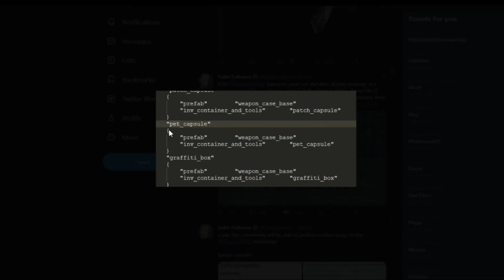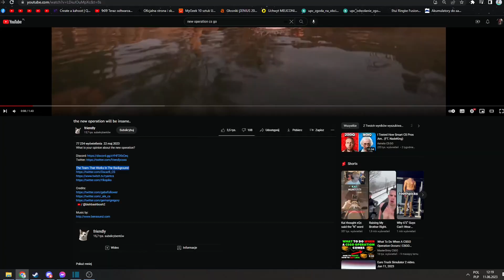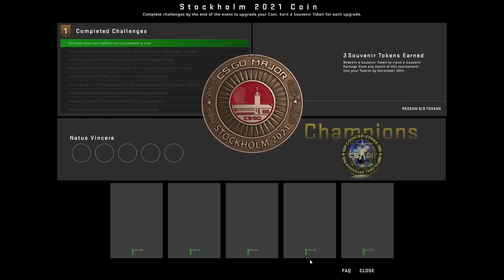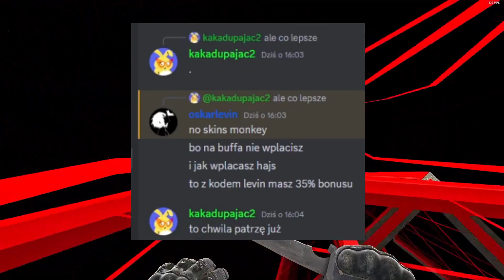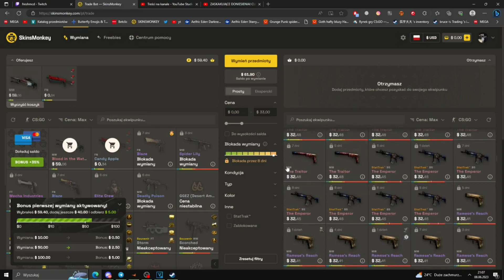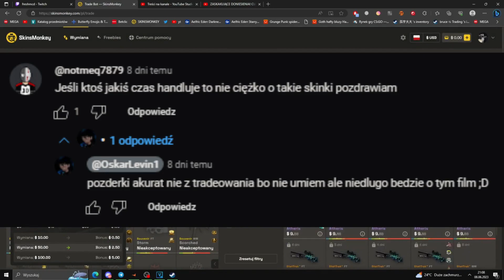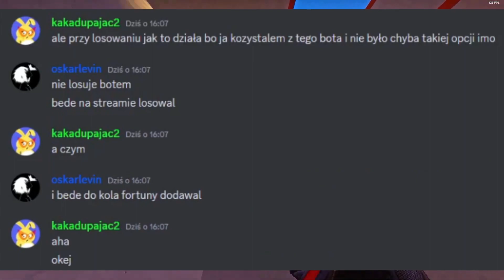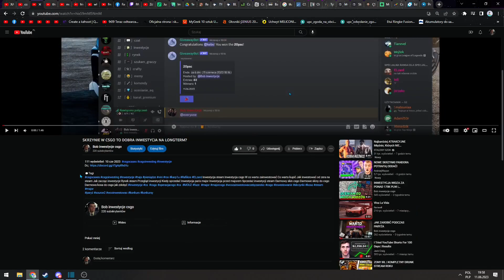INWESTOR ROKU CZYLI OSKARLEVIN! | INWESTYCJE CSGO